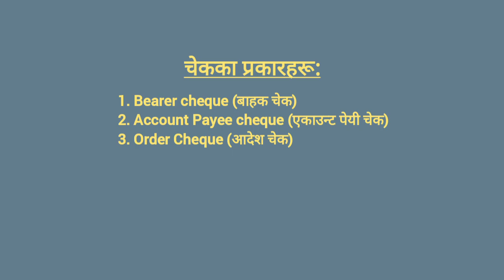Types Of Most Used Cheque In Business In Nepal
This video is about cheque which is one of the most important banking information for those who want to work in office as accountant, receptionist etc. There are different types of cheque which are commonly used in business translation and we must knowledge about it.

Covered Topics:
1. Most used cheques in Nepali business world.